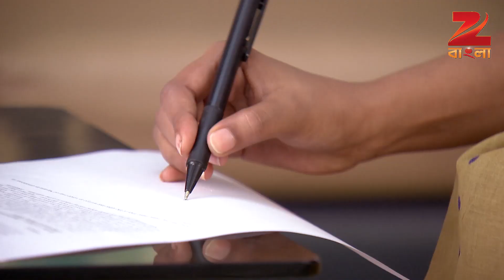Goyenda Ginni - Indian Bangla Story - Episode 189 - Zee Bangla TV Serial - Webisode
Goyenda Ginni is a Bengali thriller drama television series starring Indrani Haldar, Saheb Chatterjee and Indrajit Bose. The story revolves around Paroma, a housewife, who becomes a full fledge detective, after Inspector Arup discovers her sharp mind and talent of solving cases. How will Paroma manage both, family and criminals?